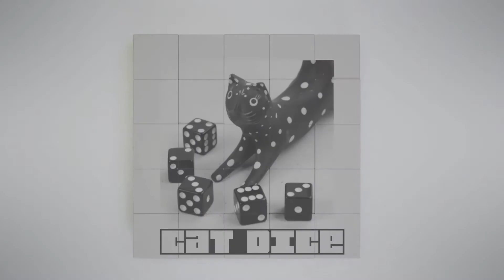Counting Numbers for Kids How Many Dots? Cat Dice- 20 Dice #6 Counting to 20 Good Math for Kids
How many dots?   The Cat knows...
Count the dots with Johnnie.   Twenty dice are rolled rolled in this video.
Teachers- Number Strings, Number Talks, Remote Learning- more at   jmathpage.com
A Number String Activity-  counting strategies build from simple to interesting.
A Number Talk Activity- perfect for talking about counting strategies, patterns, properties of number.
Remote Learning-  have your students count the dots and come back to your class to share how many dots they counted.

Counting
Counting Numbers

Find more good math at:
Johnnie's Math Page